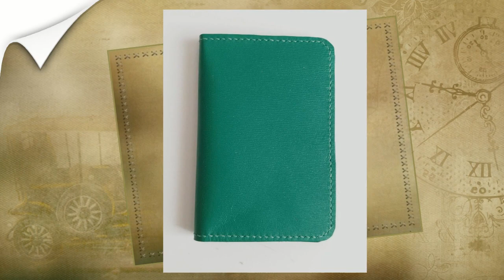Кожаные обложки своими руками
Обложки для документов из кожи - это стильный и функциональный способ защиты ваших важных документов, таких как паспорт, водительские права, кредитные карты и т.д. Они обеспечивают долговечность и защиту от износа, сохраняя документы в хорошем состоянии на протяжении многих лет. Кожаные обложки также могут добавить класса и изысканности вашему образу, особенно если они сделаны из высококачественной кожи и имеют уникальный дизайн.

При выборе кожаной обложки для документа важно убедиться, что она подходит для вашего документа по размеру и форме. Некоторые обложки могут быть универсальными и подходить для разных типов документов, в то время как другие предназначены для определенного типа документов. Также стоит обратить внимание на качество кожи и швов, чтобы гарантировать прочность и долговечность обложки.

В целом, обложки для документов из кожи являются отличным выбором для тех, кто хочет защитить свои документы и при этом выглядеть стильно и профессионально.